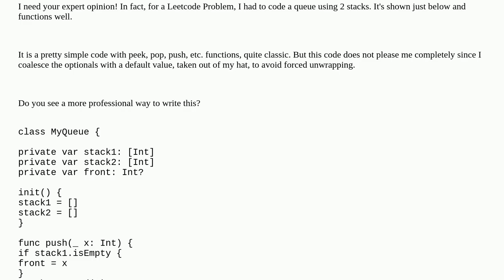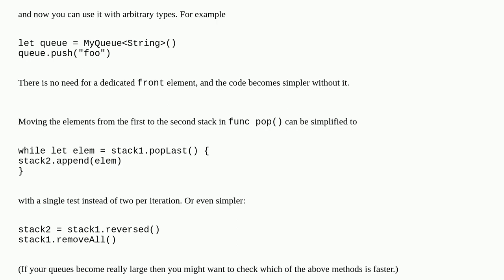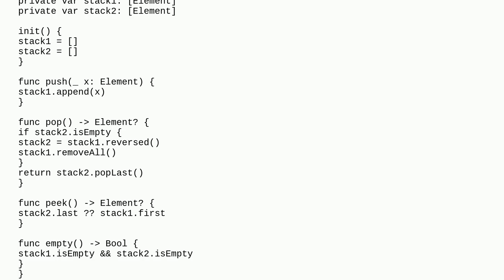Queue implemented using two stacks in Swift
A special thanks goes out to the community

  stack swift queue